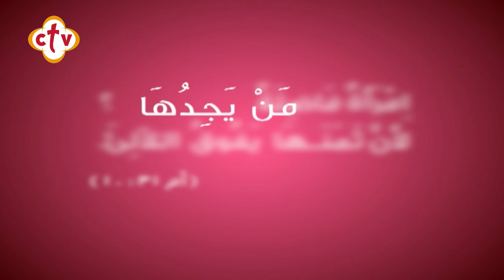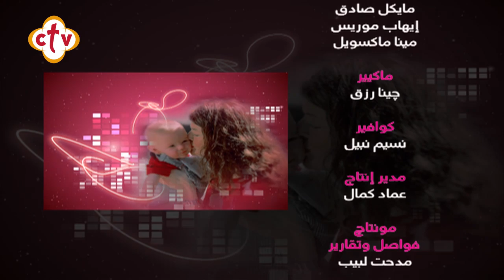برنامج من يجدها مع سالي سمير | 18-11-2019 | أهمية ثقافة الحرمان والمنع في التربية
ضيف البرنامج : أ.مريان عاطف لمعي "أخصائية الإرشاد الأسري والدعم النفسي"

Channel Frequency :
NileSat
Frequency 10815 Horizontal Symbol Rate: 27500 FEC: 5/6
Hotbird
Frequency 11179 Horizontal Symbol Rate: 27500 FEC: 3/4